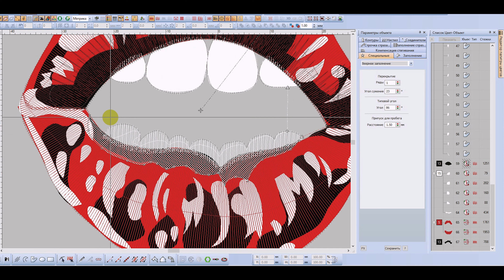Вышивка одежды IN WHITE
В IN WHITE  можно заказать вышивку логотипа или инициалов на костюме, халате или поло. Сначала мы делаем макет и согласовываем его с вами, позже наши мастера вышивают такую красоту для вас.